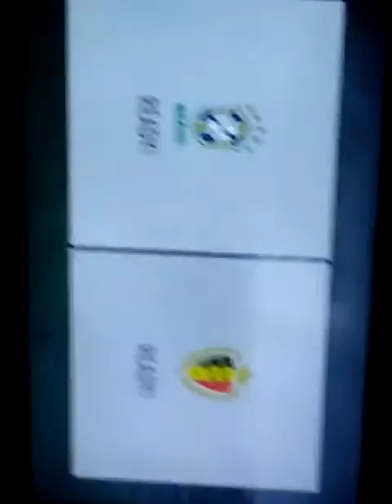Fifa part 3